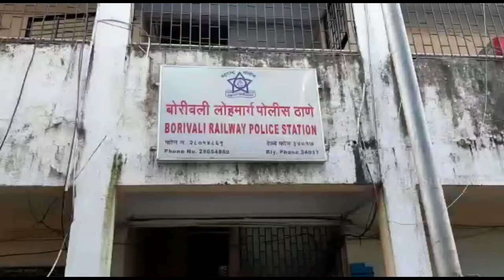7.5 Crore Cash and Diamond Caught at Borivali GRP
महाराष्ट्र में चुनाव से पहले सादे 7 करोड़ जप्त